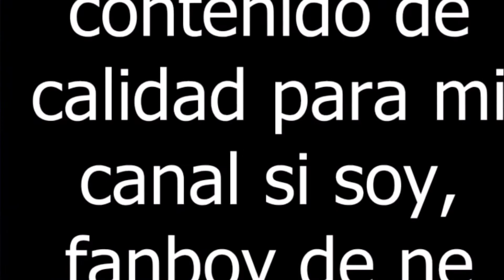gucci gucii animation meme (completamente serio)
feat : ne, esther y haru